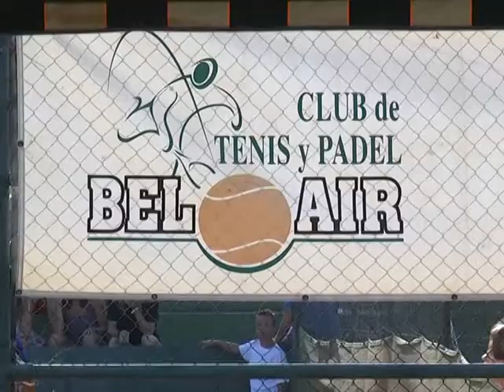TORNEO TENNIS SAN JOSÉ